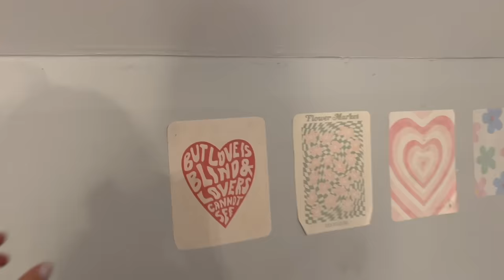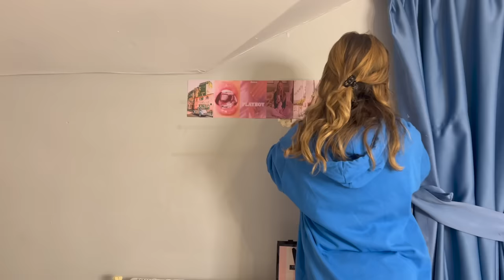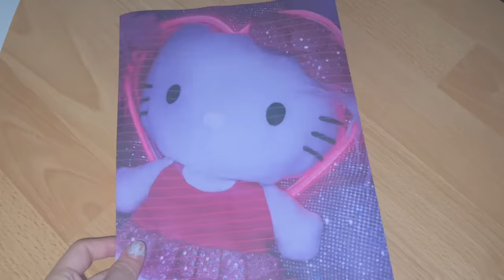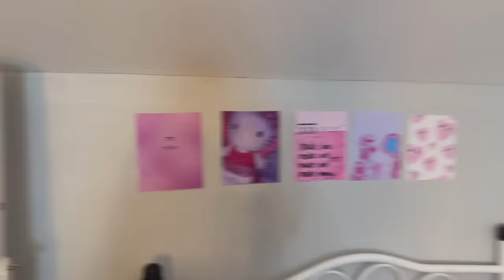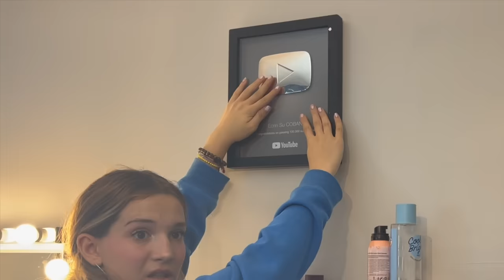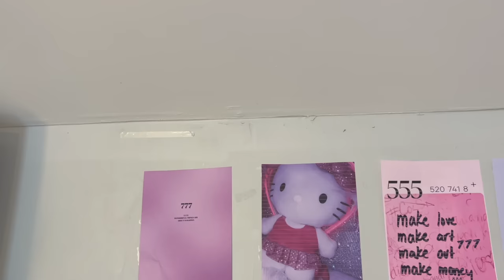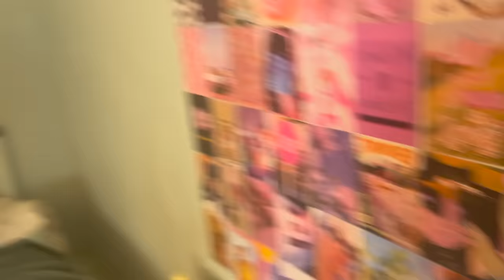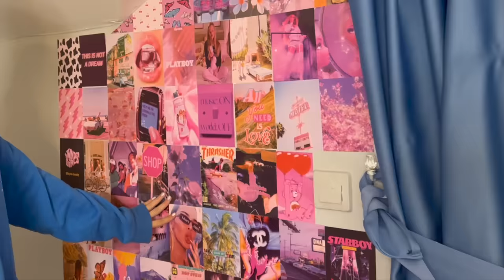Odamı Dekore Ediyorum. Vlog. Ecrin Su Çoban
Odamda değişiklikler yaptım. Dekorasyonunu değiştirdim. Bazı boyamalar yapıp, süs eşyaları ve görsel güzelliği olan tablo ve resimler ekledim. Koltuğumun rengini değiştirmek için kumaş boyası alıp boyadım. Duvarları sevdiğim biçimde süsledim. Yapay sarmaşık satın alıp odama doğa havası kattım. Eşyalarımın yerlerini değiştirip daha sade ve kullanışlı olmasına, boş alanın artmasına dikkat ettim. Böylelikle odamda daha rahat hareket edebileceğim. Odamın sıkışık olmasını hiç istemem. Odamı dizayn etmek iki gün sürdü. Yaptığım alışveriş ile gelen ürünleri de kullanarak odamı dekore ettiğim bir vlog hazırladım. Aşağıda linkleri inceleyebilirsiniz.
👉Facebook hesabım yok..